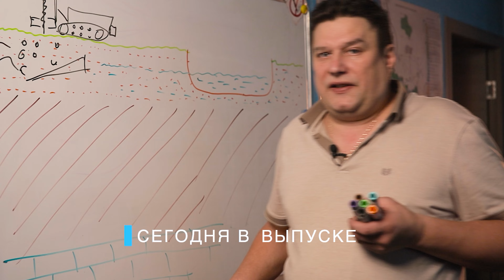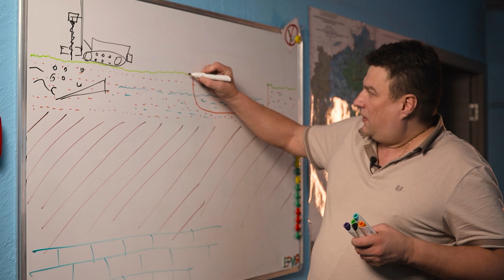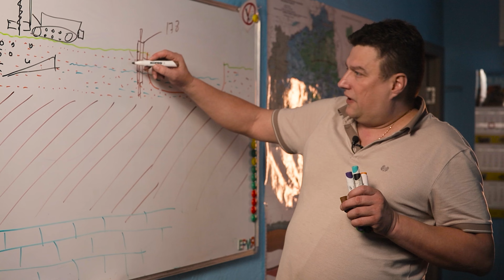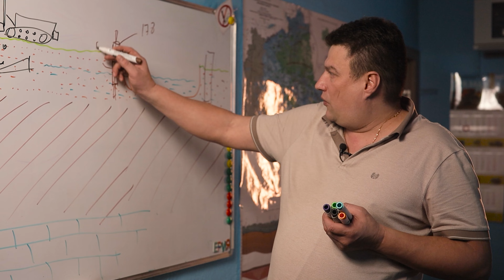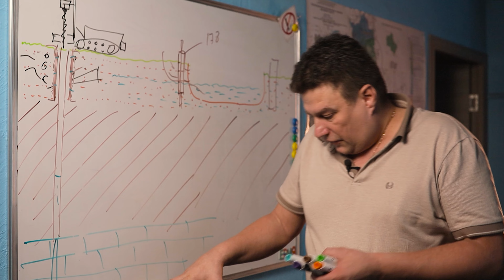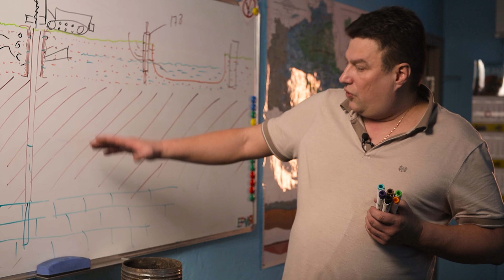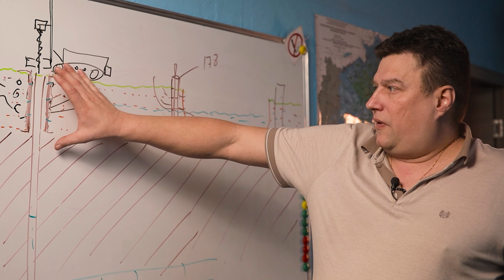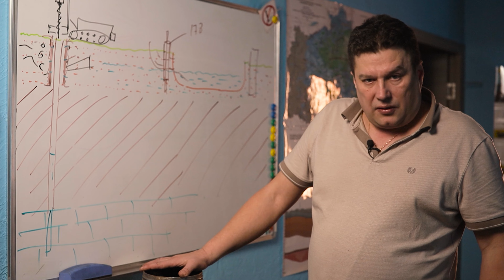🔥 ОСУШЕНИЕ КОТЛОВАНА. Строительное ВОДОПОНИЖЕНИЕ скважинами. Бурение с одновременной обсадкой.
Звоните Владимиру Костенко, если вам необходимо:

- Найти воду на своем участке;
- Пробурить скважину на участке по Московской области;
- Бурение скважин на воду под ключ;
- Малогабаритное бурение скважин;
- Бурение скважин на воду в снт;
- Бурение технологических скважин под глубинное анодное заземление;
- Бурение промышленных скважин;
- Строительное водопонижение;
- Бурение скважин на песок (на песчаник);
- Бурение артезианских скважин;
- Сделать обустройство скважины с адаптером;
- Сделать обустройство скважины с кессоном или другое - звоните!

🔥 Посмотрите полезную подборку видео:
ЕСЛИ ВЫ ТОЛЬКО СОБИРАЕТЕСЬ БУРИТЬ СКВАЖИНУ:

⚡ Если вам нужно снять видео для YouTube, или презентационное видео для сайта - звоните! Видеопроизводство.